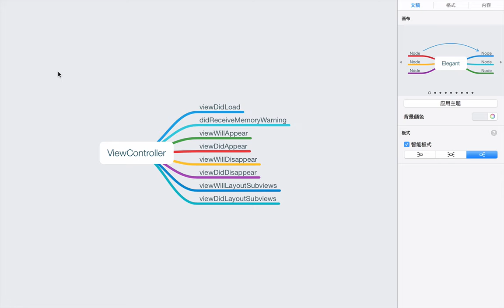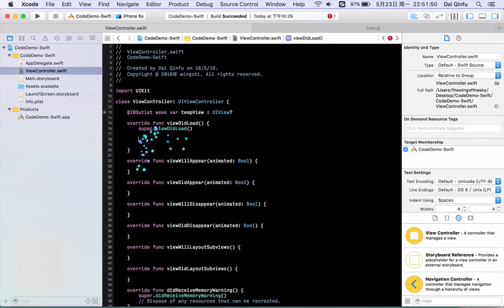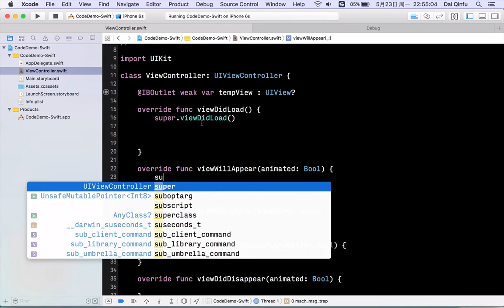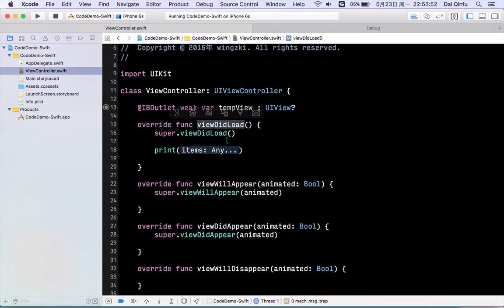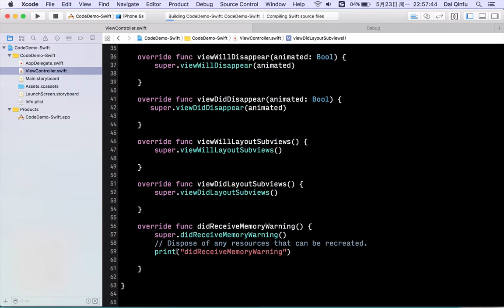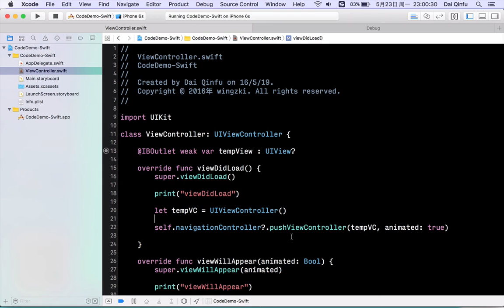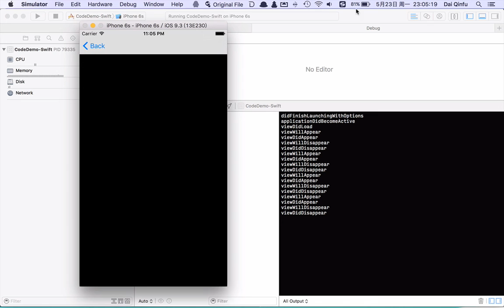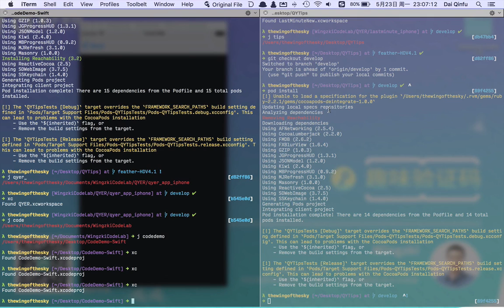趣味验证码5 ViewController的生命周期